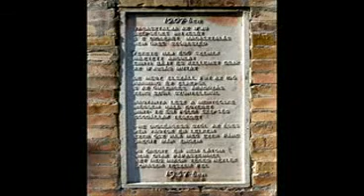Bory vár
Kirándulás a Bory- várba.